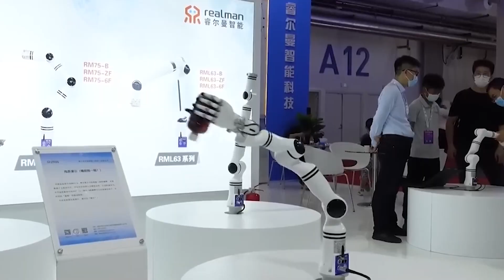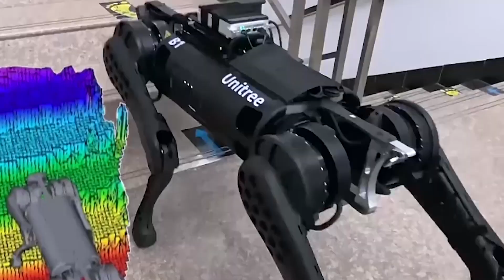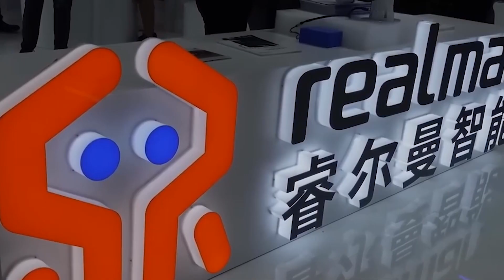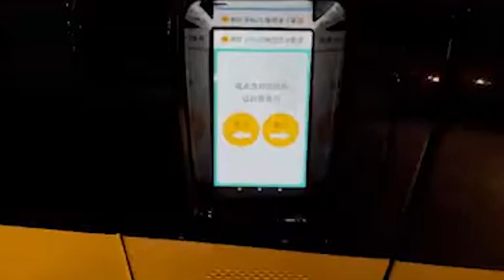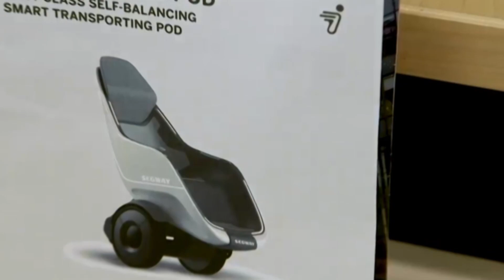Unveiling China's Robot Invasion: WRC 2022 - The Largest Robot Exhibition with Shocking Innovations!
Robots From CHINA are Taking Over The World. China's LARGEST Robot Exhibition - WRC 2022

Step into the future of robotics with the top 10 robots from China's largest exhibition, WRC 2022. Witness incredible humanoid performers, versatile delivery robots, and cutting-edge innovations that blur the line between humans and machines. Join us on an extraordinary journey into a world powered by robots!

So what are you waiting for? We can't wait to share our next video with you!